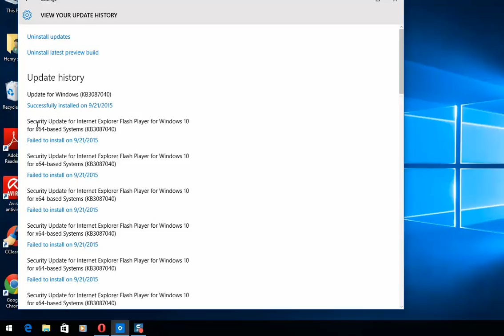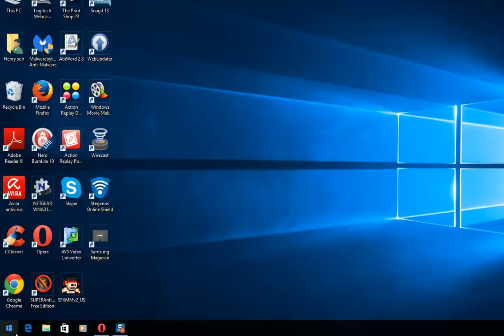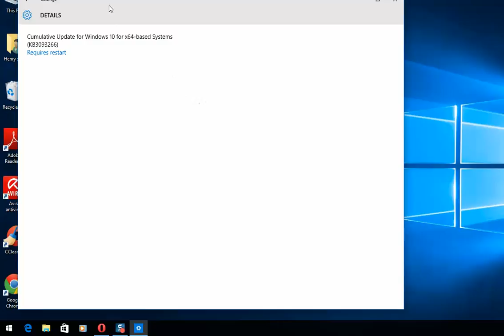windows 10 security update HD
a new update is out for windows 10 and all windows i think, make sure to check windows update for any new updates.